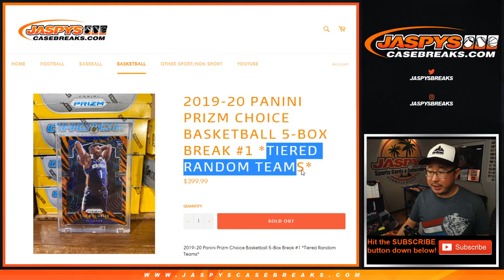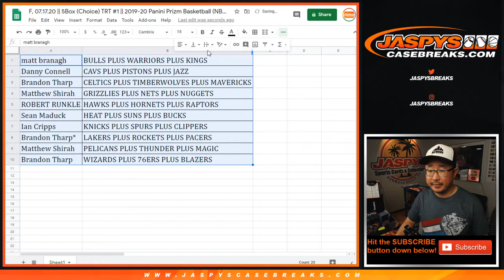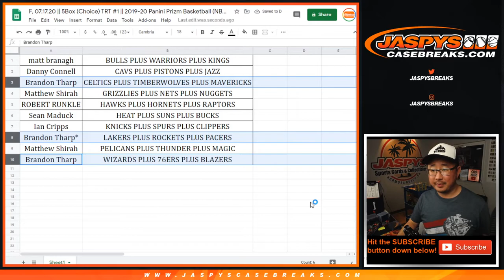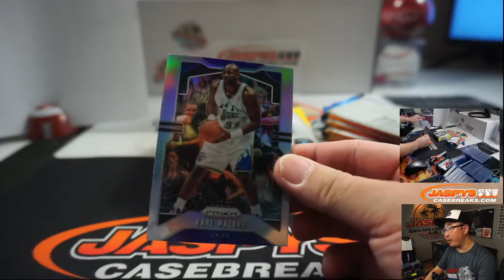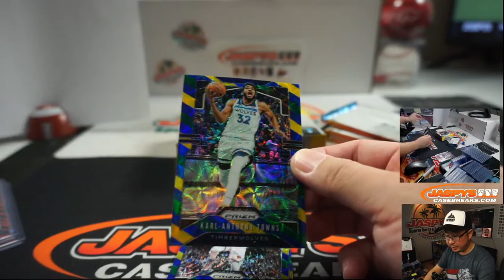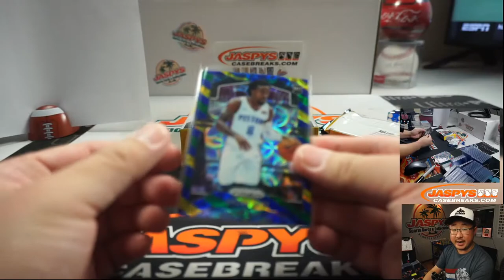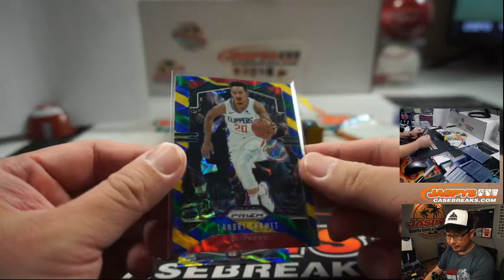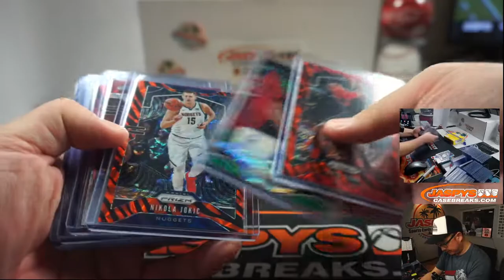7/17 - 2019-20 PANINI PRIZM CHOICE BASKETBALL 5-BOX BREAK #1 *TIERED RANDOM TEAMS*